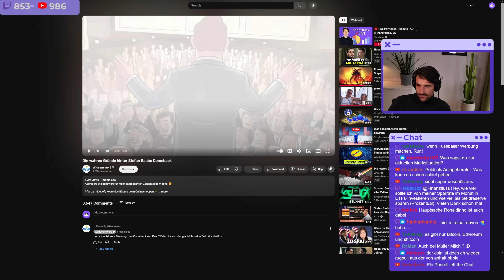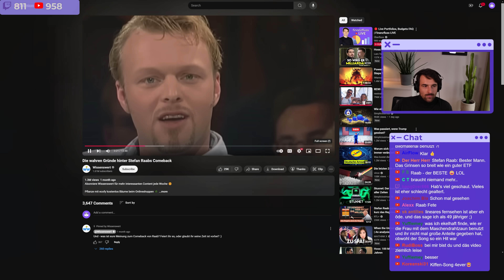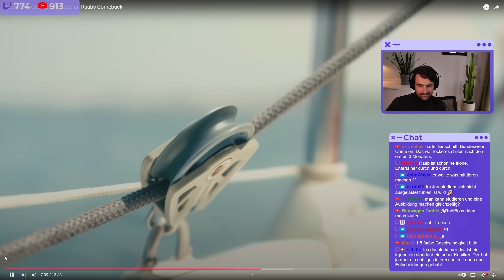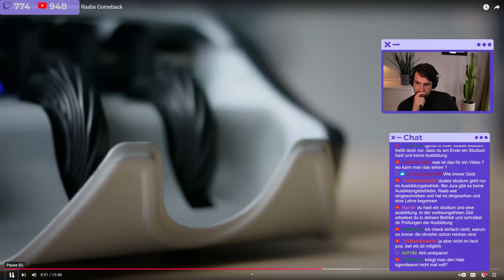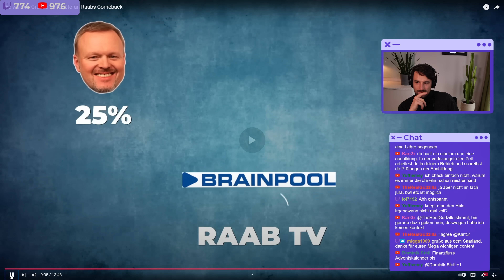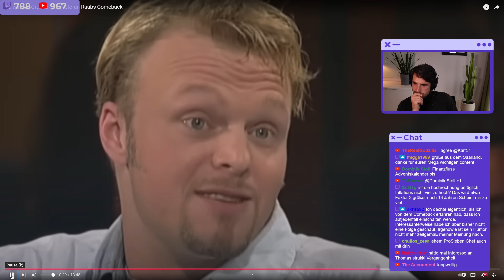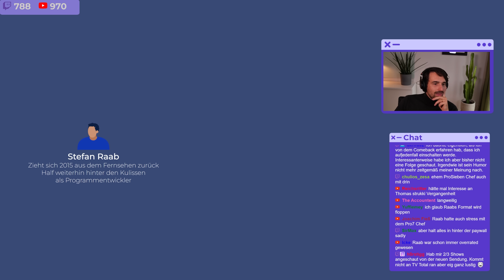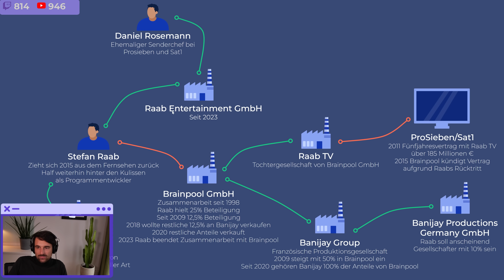Reaction auf "Die wahren Gründe hinter Stefan Raabs Comeback" | Finanzfluss Stream Reaction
ℹ️ Weitere Infos zum Video:
Thomas reagiert auf das Video "Die wahren Gründe hinter Stefan Raabs Comeback" von @Wissenswert.